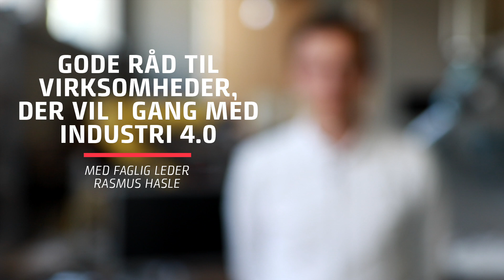Tre gode råd: Sådan kommer I i gang med Industri 4.0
Øget produktivitet, forbedret kvalitet og minimering af fejl. Det er bare nogle af de gevinster, man kan høste ved at benytte sig af de teknologiske muligheder, der er til stede inden for Industri 4.0.

Rasmus Hasle, der er faglig leder hos Teknologisk Institut, giver her tre gode råd til at komme i gang med Industri 4.0.